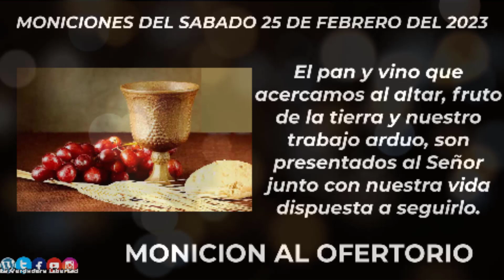moniciones diarias (SABADO 25 DE FEBRERO 2023) "SABADO DESPUES DE CENIZA TIEMPO DE CUARESMA CICLO A"